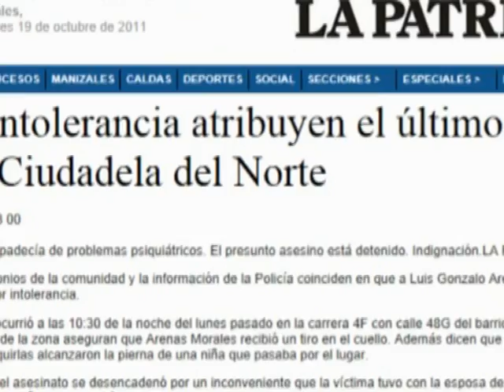barrio samaria Manizales